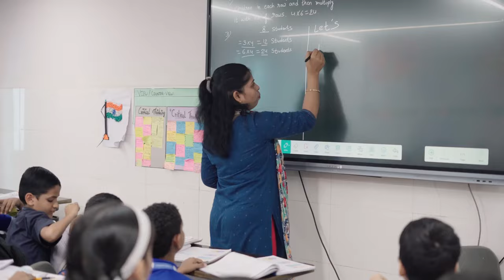Celebrating Our Heroes: A Heartfelt Tribute to Teachers and Staff | Happy Teachers' Day!